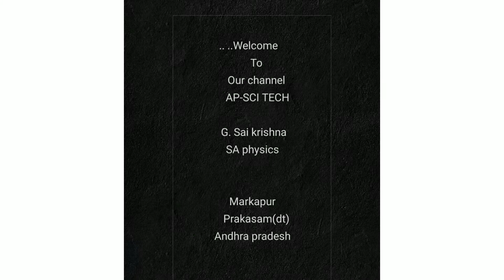Ap-sciTech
Hi friends
అందరికి నమస్కారం 🙏
 మన ఛానల్ లో upload చేసే every వీడియో విద్యార్థి, విద్యార్థినీలందరికి ఉపయోగపడుతుంది..
10th class physical science.. problems, diagrams, lessons అన్ని explain చెయ్యడం జరుగుతుంది..
10th class  NS subject .. diagrams..lessons
explain  చెయ్యడం జరుగుతుంది...